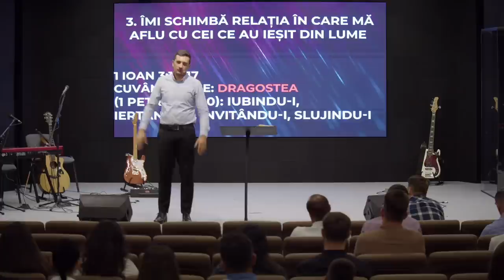Dorel Coraș - Relația care-mi schimbă relațiile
Biserica Geneza Oradea - mesaj de încurajare și zidire spirituală, rostit de pastorul Dorel Coraș, în data de 30 iulie 2023. Predici pentru vremuri grele